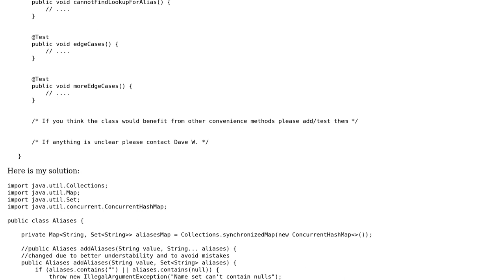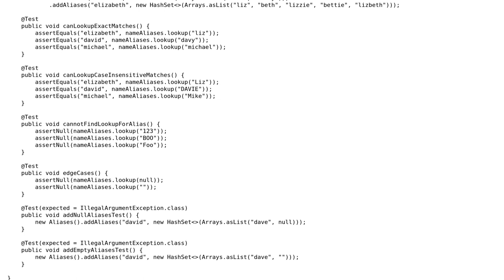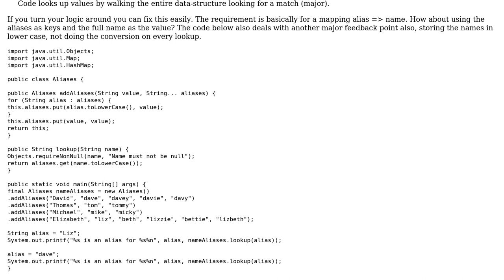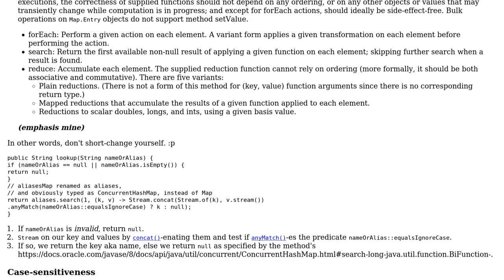Code Review: Registering and looking up aliases (2 Solutions!!)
Code Review: Registering and looking up aliases

With thanks & praise to God, and with thanks to the many people who have made this project possible! | Content (except music & images) licensed under CC BY-SA | Music | Images & others | With thanks to user TomG user Phrancis user Mantichora user h.j.k. and the Stack Exchange Network Trademarks are property of their respective owners. You are responsible for your own actions.